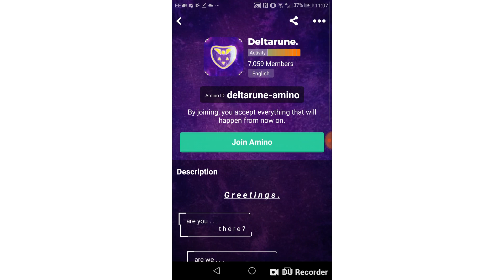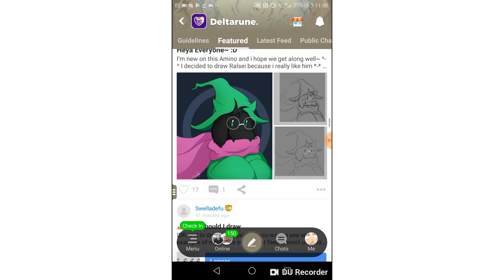Delta Rune Dub Compilation! (Undertale Comic Dub)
I hope you enjoy this cute video I put together with the wonderful folks over at the Deltarune Amino!

All art used can be found here! Please follow and support the comic artists:

Executive Producers:
Carolyn Smith
Nathaniel Stone
Frida Magus

MidgetIdiots
Amelia Lehmuth
AvaArtist
Salsa
SnowyGriffin

If you see art in this video that you believe is improperly credited, or that you would rather not feature in a video, please do not hesitate to send me an email at . I'm likely to respond within the same day, and I will work with you until you get exactly what you want for your art, be it different credit, financial aid, or the video being removed entirely.